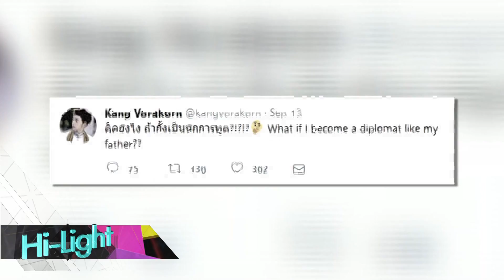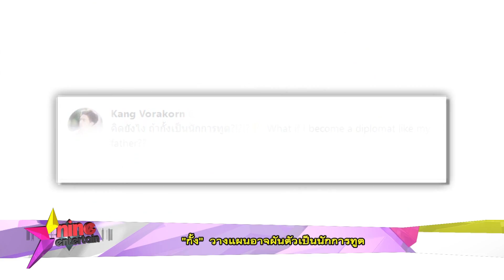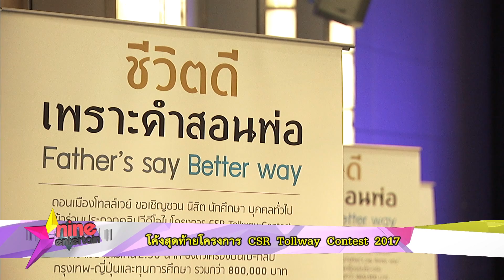ชมย้อนหลังรายการไนน์เอ็นเตอร์เทนไนท์ไลฟ์ 30 ตุลาคม 2560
- “เจมส์จิ” มึนหนัก! ถ่ายละครพร้อมกัน 2 เรื่อง
- “กั้ง” วางแผนอาจผันตัวเป็นนักการทูต
- “ป๊อบปี้” ผันตัวเป็นแอร์โฮสเตส แต่ยังคิดถึงงานเพลง
- โค้งสุดท้ายโครงการ CSR Tollway Contest 2017
- “ชมพู่” กลับมาทำงานวันแรก หลังพักไปเลี้ยงลูกแฝด
- ฮอตออนไลน์ : แฟชั่นแปลกจากแบรนด์หรู - ม้า อรนภาเปิดตัวหนุ่มปริศนา